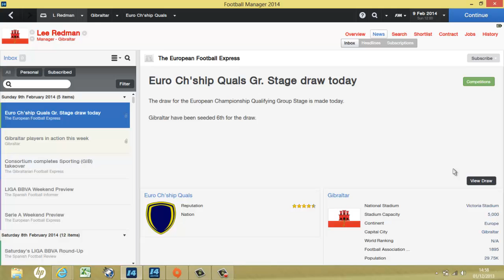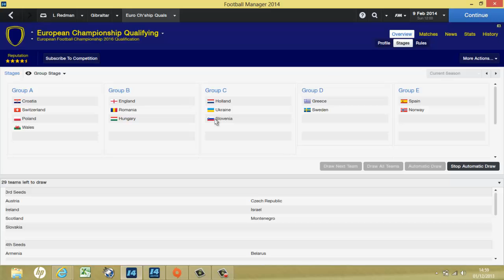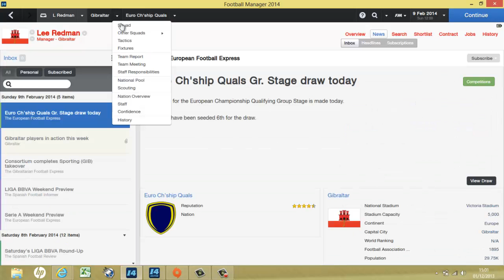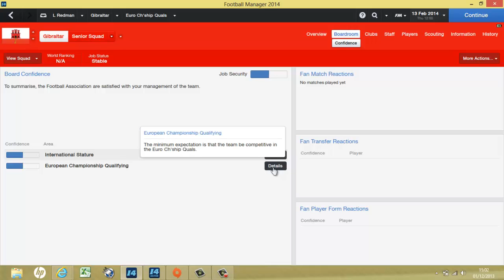Fooball Manager 2014: Gibraltar Story Ep2 Euro Special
In this episode we see the draw for the Euro 2014 qualifiers, the 1st competitive compotiton since joining uefa